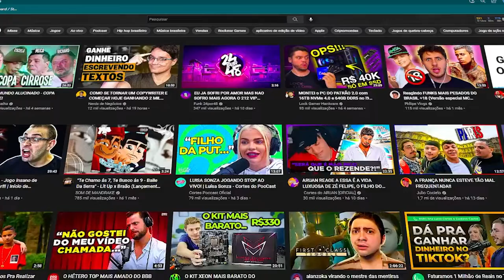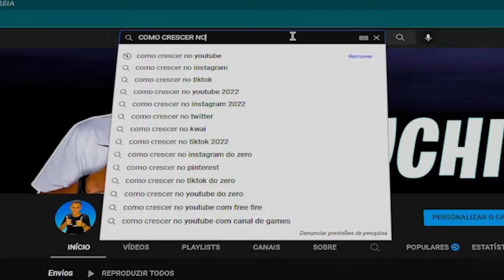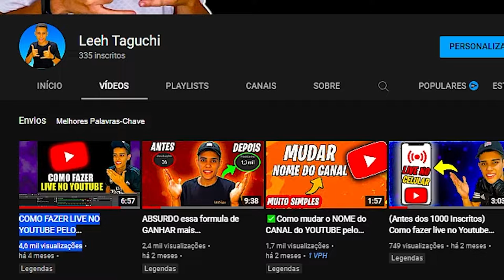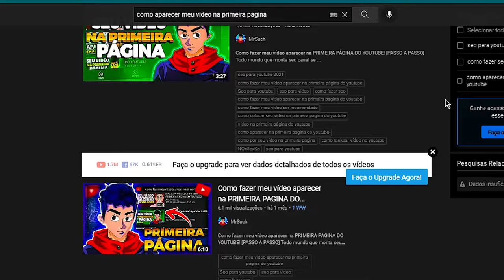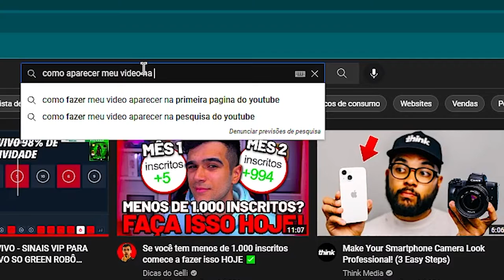✅Como aparecer na PRIMEIRA página do YouTube e ganhar mais vizualizações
Como aparecer na PRIMEIRA página do YouTube

Você está querendo aparecer na primeira página do YouTube e ser mais recomendo?

Então pode até ver que eu não tenho muitos inscritos nesse canal, mesmo assim esse vídeo apareceu para você. Tudo isso usando apenas a técnica do SEO.

 Seo para youtube é uma técnica que você usa para que seus vídeos apareçam não só na primeira página mas também sejam mais  recomendados!

Então nesse vídeo vou te ensinar a como você vai fazer um SEO de maneira certa para seus vídeos, e você colocando tudo isso em prática eu te garanto que você vai crescer aqui no YouTube mais rapido e ainda pegar muito mais vizualizações no seus vídeos.

E o maior objetivo aqui dentro do YouTube e conseguir as 4 mil horas, e os mil inscritos que a plataforma pede para você tá monetizando seu canal então você colocando tudo isso em prática te garanto que você vai conseguir bater essas metas muito mais rápido.

Webcam UltraHD 4K